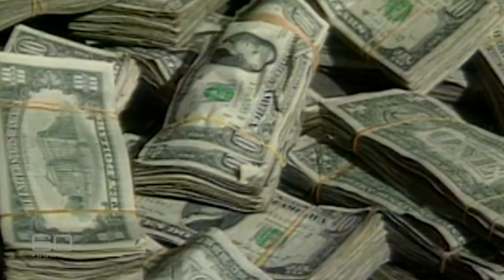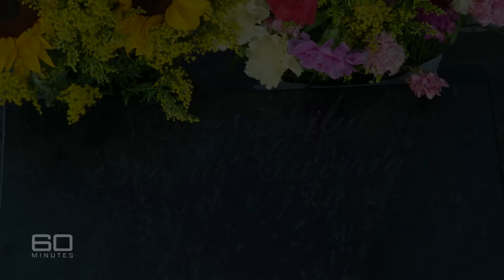Sebastian Marroquín's Reflections on Pablo Escobar - 60 Minutes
Sebastian Marroquín is the son of the late Columbian cocaine drug lord, Pablo Escobar. Formerly Juan Pablo Escobar, he changed his name to Sebastian Marroquín to protect his family after moving to Argentina where he has lived in exile for two decades. Marroquín has come out of the shadows to share his personal story and identity in his international best-selling book translated in fourteen languages, Pablo Escobar: My Father. Now, he reveals the darkest secrets of the global mafia and corruption in his second book: Pablo Escobar in Fraganti: The Stories that My Father Never Told Me.